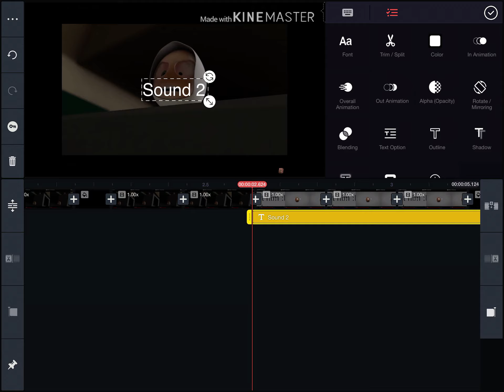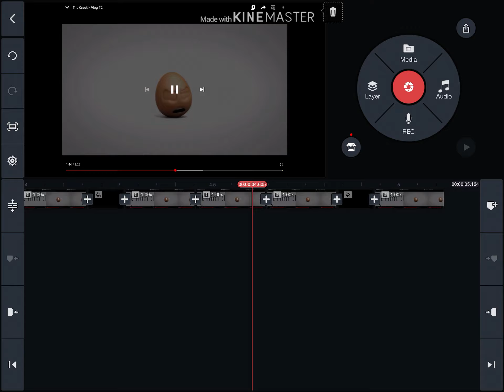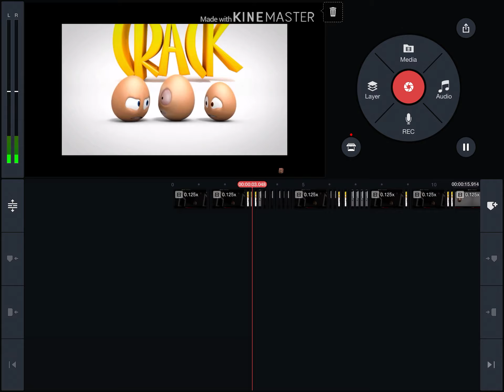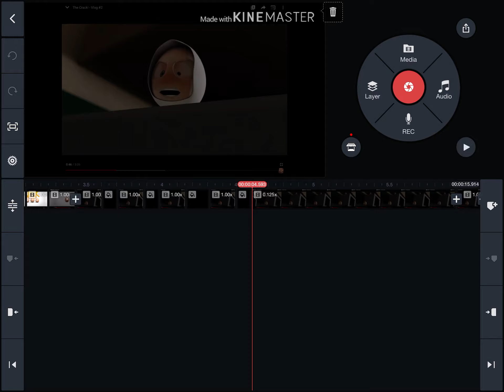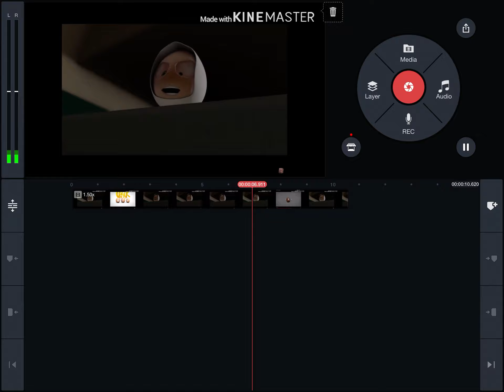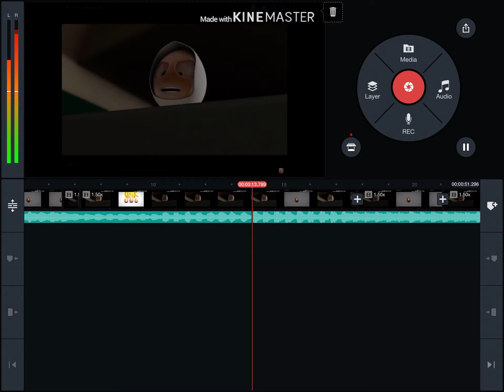How to make a Sparta remix check description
Add this song as the bass beat